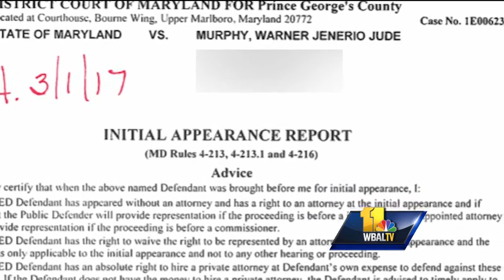Video: Laurel coach accused of sexual assault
Warner Murphy, 35, of Laurel is accused of sexually assaulting a family member and another woman, Laurel officials said.